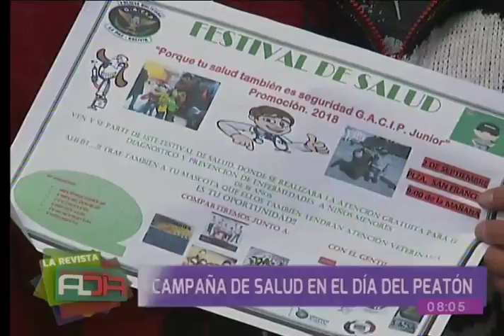Policía realizará campaña de salud en el ''Día del Peatón''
En el espacio de entrevistas nos visitan diferentes representantes de la Policía, quienes nos hablan en detalle sobre la campaña de salud que se llevará a cabo durante el ''Día del Peatón''.